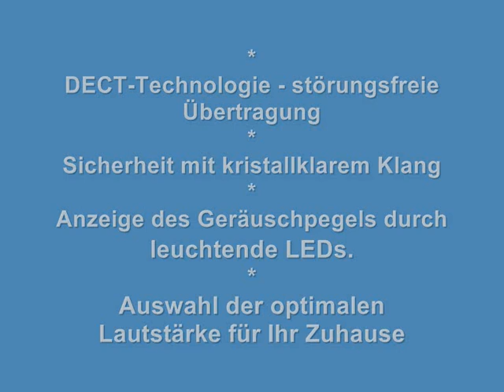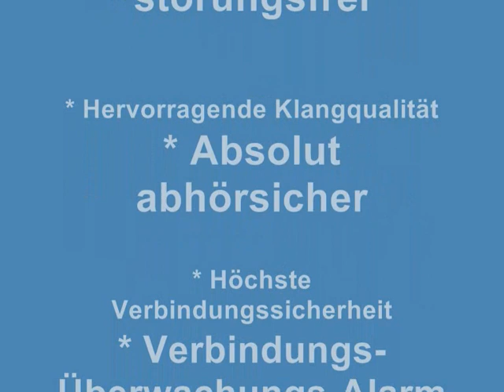babyphone philips - Philips AVENT ECO DECT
Babyphone Philips SCD535/00 - Philips AVENT ECO DECT-Babyphone SCD535/00
    ECO-Mode ermöglicht reduzierte Sendeleistung und Energieeinsparung
    100% störungsfrei und abhörsicher bei einer Reichweite von bis zu 330 Meter
    Höchste Verbindungssicherheit mit kristallklarem Klang und integriertem Temperatur- und Luftfeuchtigkeitssensor
    Dank DECT-Technologie wird aus 120 Kanälen automatisch ein störungsfreier Kanal gewählt
    Lieferumfang: Reisetasche, Trageband, separate Ladestation und Ladegerät, vier AA-Batterien für Babyeinheit, ein Lithium-Ionen-Akku, zwei Netzteile, Gürtelclip